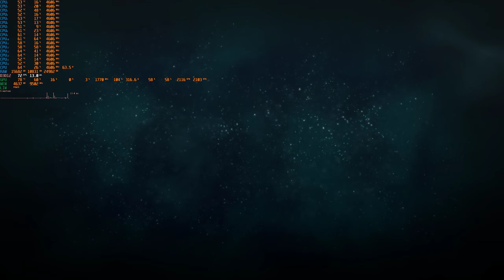Hogwarts Legacy 2023 Сметаемые с полок книги RTX 3080ti core i7 10700F 2K 2560*1440 DLSS ON RTX ON